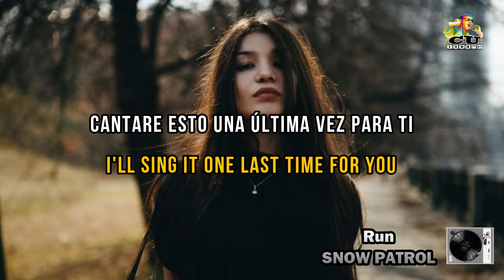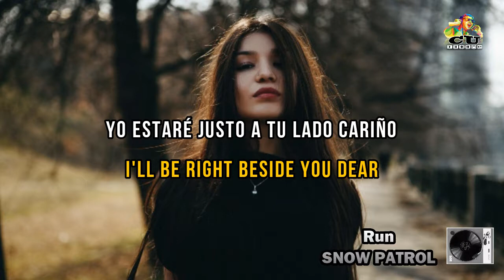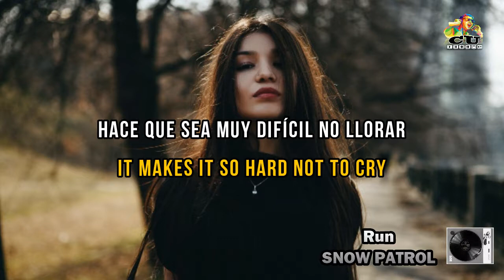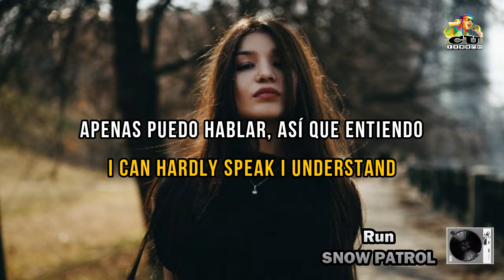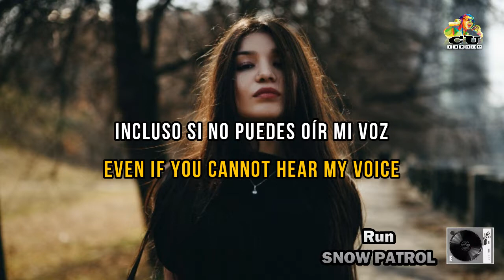Run - Snow Patrol Letra Inglés/Español (Cover por BLACKOUT KIDS)